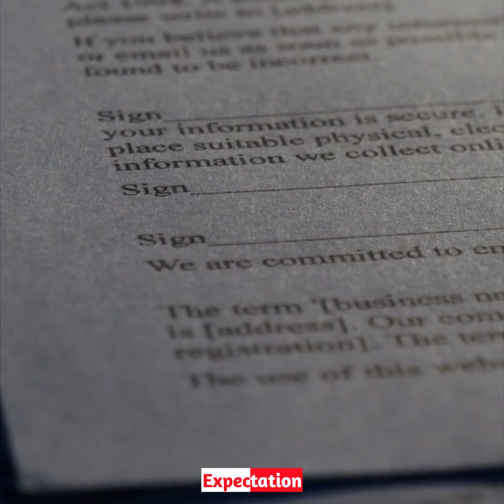ऐसी मैडम हो तो कौन स्कूल मिस करना चाहेगा! वीडियो आपको दंग कर देगा।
इस तरह अगर हम कोई नया वीडियो अपलोड करते हैं तो सबसे पहले नोटिफिकेशन आप तक पहुंचेगा।

...हमारा सोशल मीडिया :-
__Facebook__

हमारी अनुमति के बिना वीडियो अपलोड करना पूरी तरह से अवैध है।

अगर आप हमसे संपर्क करना चाहते हैं तो आप हमें मेल कर सकते हैं।